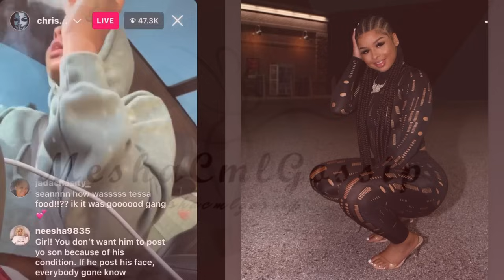Chrisean says Blueface wants her back but she’s moving on✌🏾he was hurt about ksuave on her nails💔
Chrisean goes live to address Blueface wanting to start over with her and how she has been moving on with her life 👀💙☕️